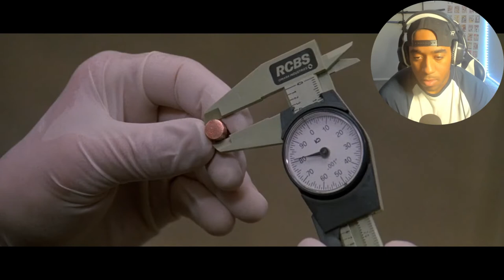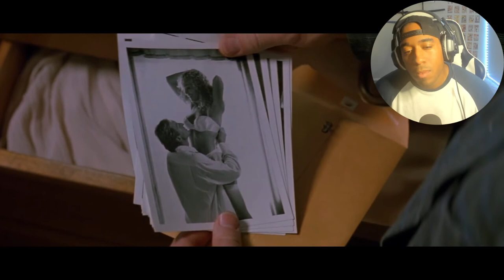CHINA MOON (1994) | FIRST TIME WATCHING | MOVIE REACTION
Hello my fellow viewer. This is my reaction to China Moon, which was released in 1994

Movie Synopsis:

Honest homicide detective Kyle Bodine (Ed Harris) wanders into a Tampa, Fla., bar one night and meets gorgeous Rachel Munro (Madeleine Stowe), who is married to abusive bank president Rupert (Charles Dance). Bodine begins having an affair with Rachel. During a fight, Rachel accidentally kills Rupert and convinces Bodine to help her dispose of the body. But when Bodine's partner, Lamar Dickey (Benicio Del Toro), investigates the case, all the clues he finds point toward Bodine as the murderer.